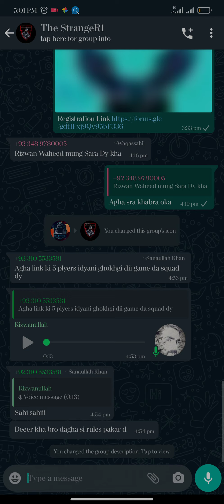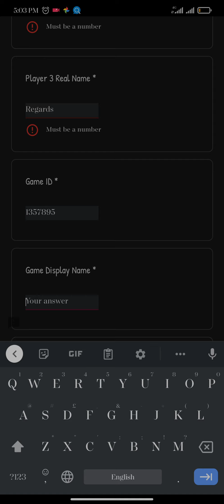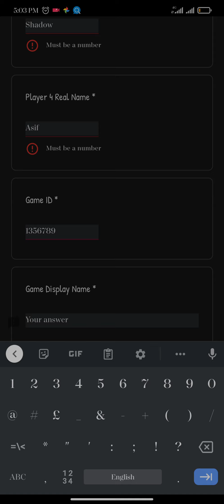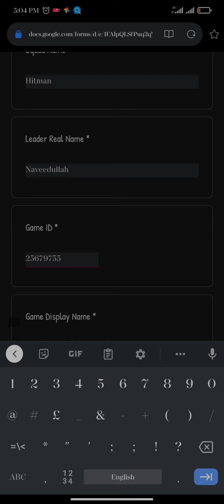How to Register your squad in Pubg mobile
How to Register your squad in Pubg mobile in tournament, simple and easy way